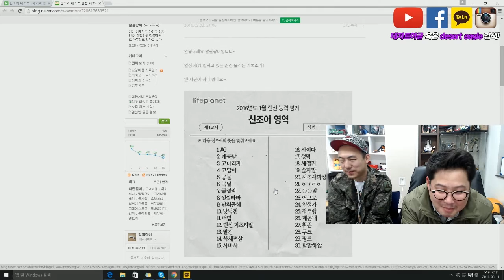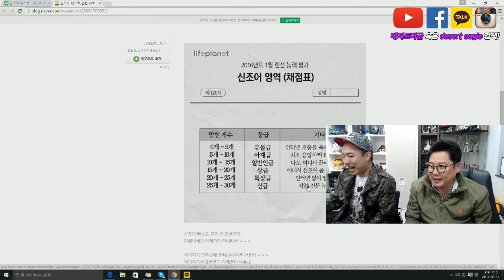썰방 [40대아재 신조어테스트] 데저트 이글 DesertEagle +레고형 ㅋㅋ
DesertEagle 콘텐츠에대한 한 줄 소개
볼수록 매력 넘치는 상길형, 데저트이글의 유튜브입니다.

●DesertEagle 카카오톡 : 카카오톡 검색창에 "이상길" "deserteagle"